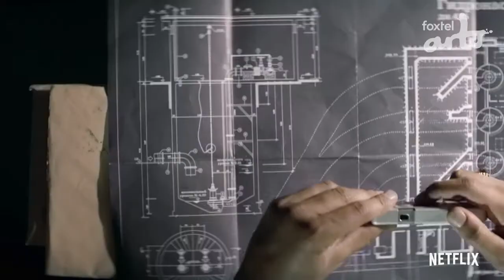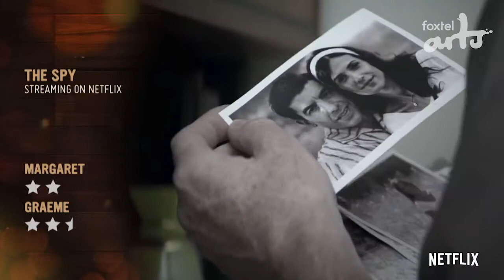SCREEN: The Spy review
Netflix gives comedian Sacha Baron Cohen a chance to stretch his dramatic legs playing real life Israeli spy Eli Cohen.